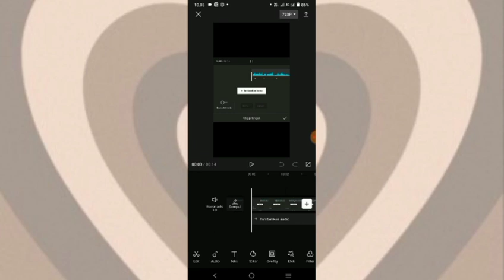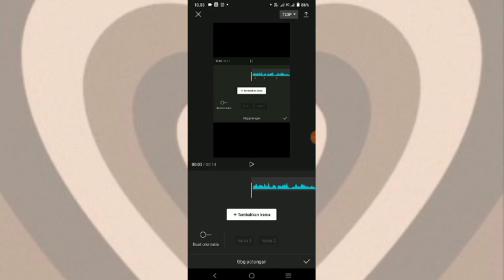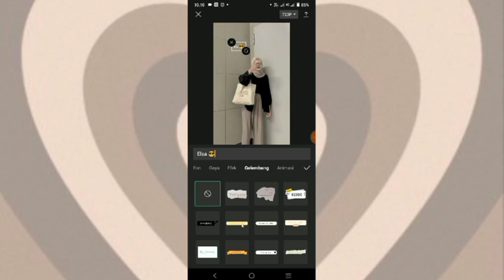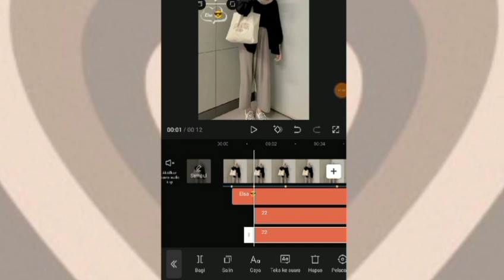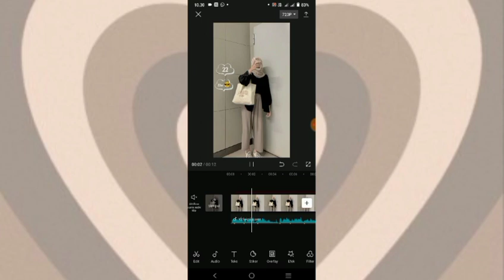Cara Edit Video My Name My Age My Favorite Color CAPCUT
🍑 SHARE KE TEMEN - TEMEN KALIAN JIKA VIDEO INI BERMANFAAT 🍑

PLEASE WATCH NO SKIP  !